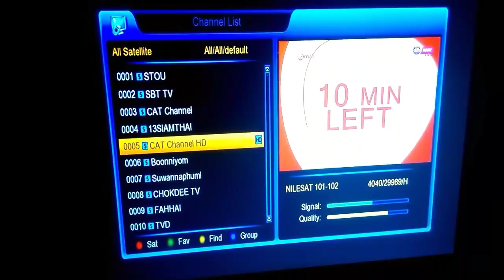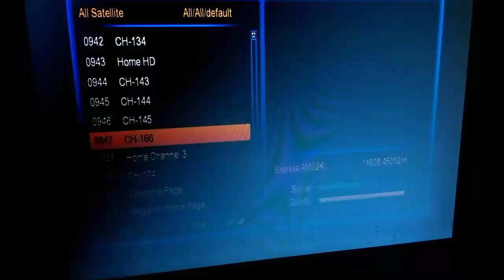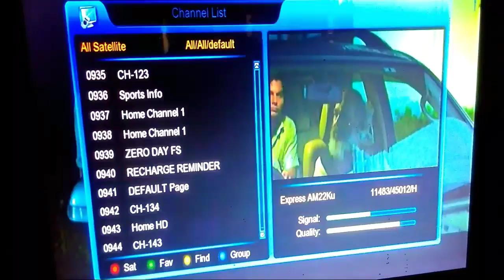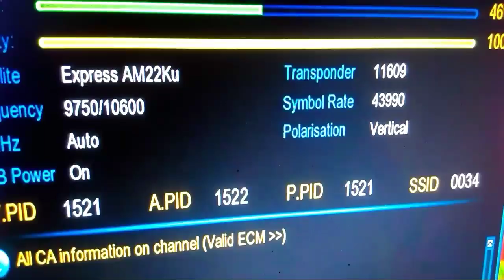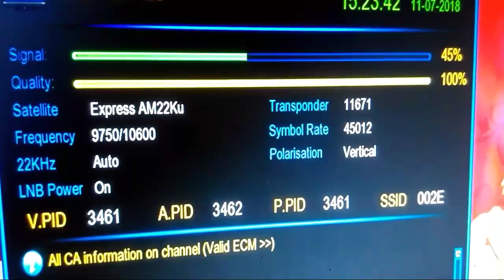Free Channel On Videocon D2h||New Free channel Add Videocon D2h||Dth for you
Videocon d2h Free channel
New free channel on Videocon d2h

new channel on Videocon d2h
Videocon d2h Free channel list 2018
Fta channels Add On Videocon d2h
Videocon d2h new 3 free channels Add